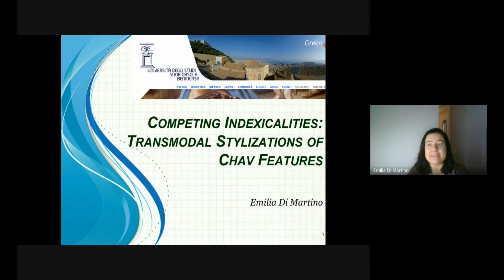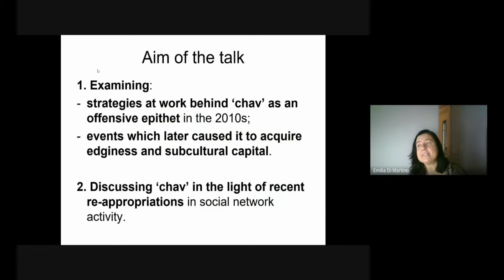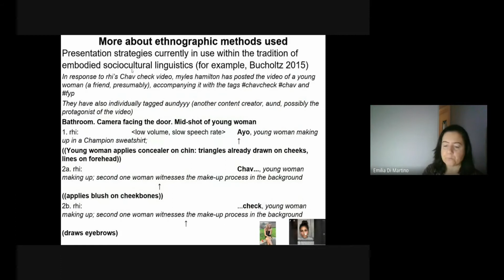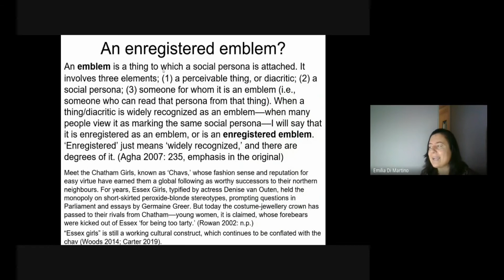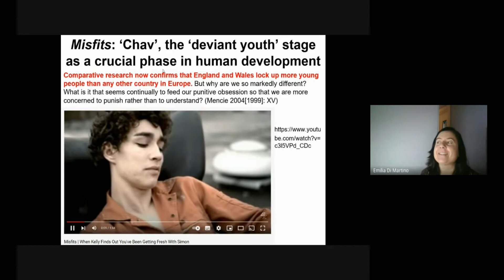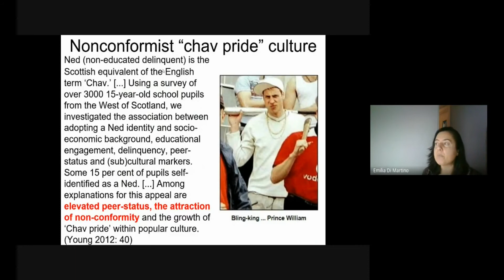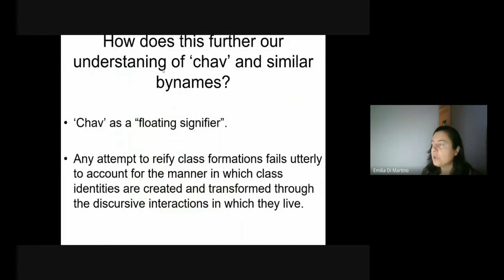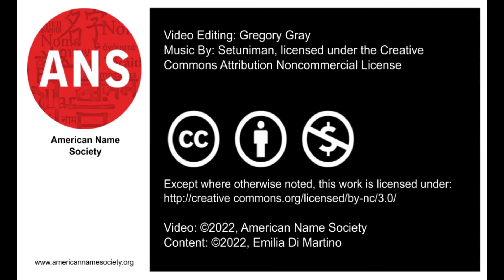Competing Indexicalities: Transmodal Stylizations of Chav Features by Emilia Di Martino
ANS 2022, January 22, 2022

"Competing Indexicalities: Transmodal Stylizations of Chav Features"
Emilia Di Martino (Università Suor Orsola Benincasa, Napoli, Italy)

Placing itself within that part of anthroponomastics which encompasses the study of names given to groups of people, as well as within socio-onomastics intended as the study of name usage with respect to socially defined social categories, the talk discusses a phenomenon which lies between nomina propria and appellatives (Brylla 2016), that of collective bynames: “unofficial secondary names that have not been bestowed on the name bearers by themselves.” (Langendonck 2007: 195). It examines the naming strategies at work behind ‘chav’ as an offensive epithet in the first decade of the twenty-first century, as well as the events which later caused it to acquire edginess and subcultural capital. It then discusses ‘chav’ in the light of recent re-appropriations in social network activity.
‘Chav’ is a byname which emerged in Britain to make sense of class or status, or cultural capital (Owen 2011). Recent re-appropriations often seem to similarly deploy ‘chav’ in classed ways. However, given recent developments in linguistic anthropology (Agha 2007; Gal, Irvine 2019) and “embodied sociocultural linguistics” (Bucholtz, Hall 2016: 174), which involve a shift from the idea that geo-sociocultural varieties and mannerisms index membership of a community to the idea of people drawing on communicative resources to perform identities that are both situated in specific contexts of discourse and dynamically changing, the talk will contend that equating ‘chav’ with ‘underclass’ in the most recent uses on social networks may not be the whole story.
The study––performed from the standpoint of a highly observant outsider––applies ethnographic research principles to the study and discussion of ‘chav’.

Associate of English Linguistics, Emilia Di Martino qualified for full professorship in 2019. Her research has mostly focused on the nexus amongst identity, language and power. Has published extensively and presented at many international conferences. Author of Celebrity Accents and Public Identity Construction (Routledge, 2019), Indexing ‘Chav’ on Social Media (Palgrave Macmillan, forthcoming).